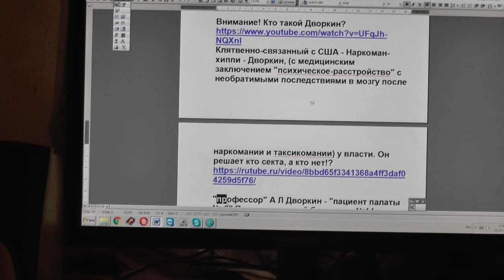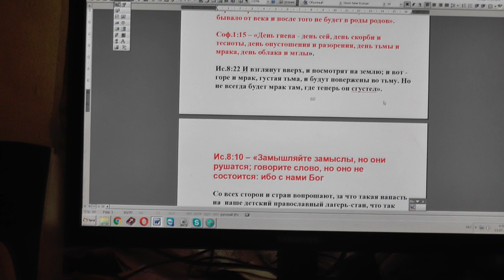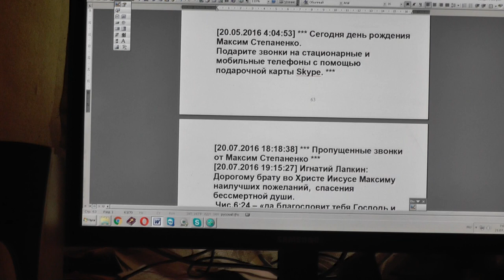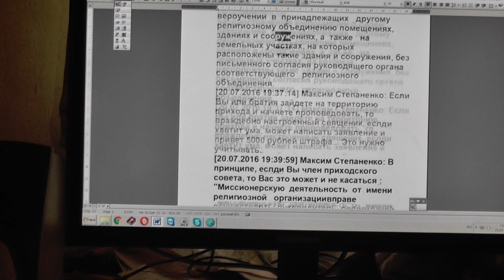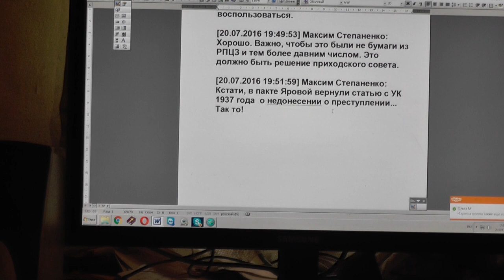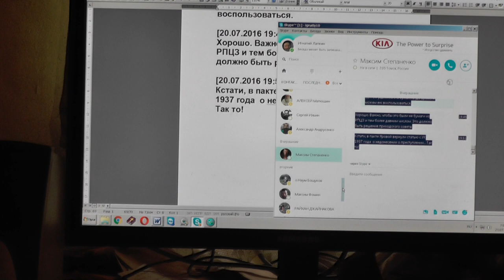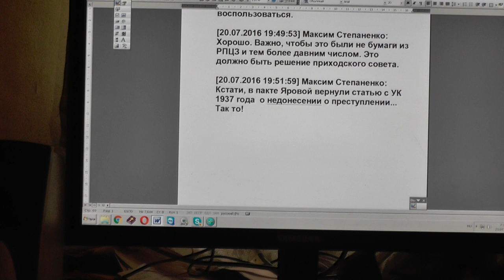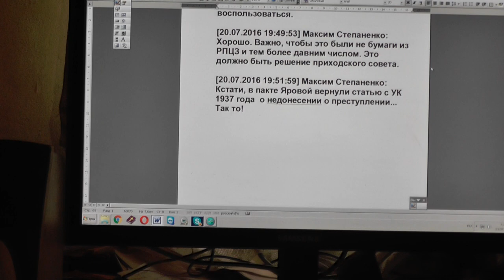№217. События дня. Ис.8:10. Замышляйте замыслы, но они рушатся. 18.07.2016